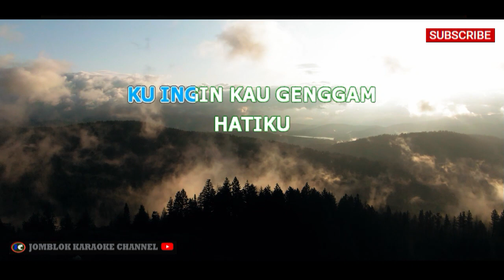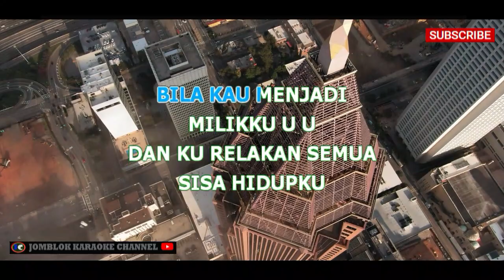Tahta Tempat Yang Paling Indah Karaoke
Artis: Tahta
Genre: Pop

Deskripsi:
"Tempat Yang Paling Indah" adalah lagu yang dibawakan oleh grup musik Tahta. Lagu ini memiliki nuansa musik pop yang melankolis dengan lirik yang mengisahkan tentang kenangan indah dan tempat yang penuh makna dalam sebuah hubungan. Melalui lagu ini, Tahta berhasil menyampaikan perasaan dan nostalgia terhadap momen-momen yang tak terlupakan dan berharga dalam hidup seseorang.

Tag (Model 2)